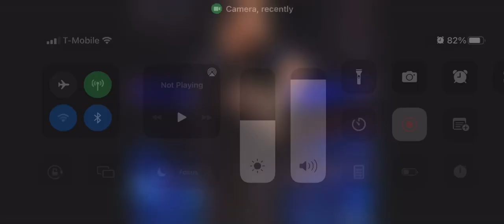March 16, 2022